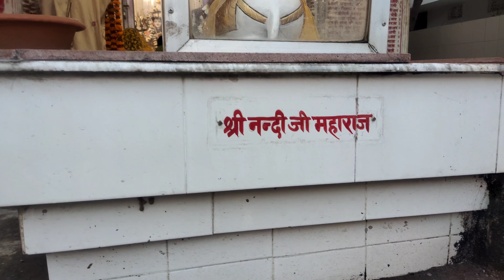Mahashivratri Puja || Har Har Mahadev || Bholenath Ki Puja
Your Queries -

Mahadev Temple
Har Har Mahadev
Mahashivratri
Mahashivratri Puja
Lord Shiva
Lord Shankar
Maa Parvati
Bholenath Ki Puja